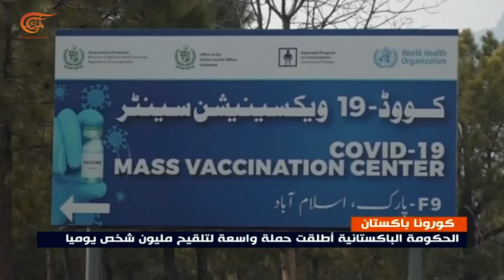الحكومة الباكستانية تُطلق حملة واسعة لتلقيح مليون شخص يومياً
إعداد: بكر يونس